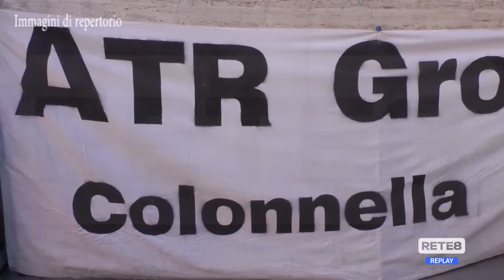Colonnella - Vertenza Atr, tavolo saltato